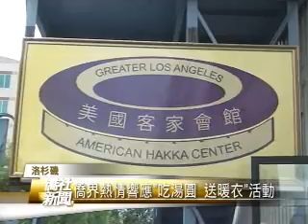洛杉磯客家湯圓日 寒冬送暖衣活動 - 僑社新聞 12-28-11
美國 洛杉磯
洛杉磯客家湯圓日 寒冬送暖衣活動
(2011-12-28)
美國客家會館
大洛杉磯客家活動中心才落成啟用
就熱烈的舉辦一系列活動
這一次是邀請了許多客家鄉親
及僑團代表 大家一同響應
"客家湯圓節 寒冬送暖衣"活動
義工們幫忙將一箱箱
一袋袋募集到的新衣
和二手衣物分類整理
其中保暖用的衛生衣
手套及襪子 總共三千多件
大夥兒先送到洛杉磯中途之家
以及流浪者之家
再集中發放給在洛杉磯的遊民
這次非常感謝南加州
相當多的僑團
包括慈濟San Dimas人文學校
中文學校 中國大專院校
洛杉磯華商經貿 空小 客家會館
相當還有台灣同鄉聯誼會等
相當多的社團來支持這個寒冬送暖
駐洛杉磯辦事處
處長龔中誠致詞時表示
客家鄉親主辦這場愛心的活動
為南加州華人社團 融入主流社會
貢獻愛心做了很好的帶頭作用
洛僑中心主任簡許邦
洛杉磯台灣貿易中心主任顏木松
及美國華裔民選官員都到場支持
就我們側面了解
洛杉磯的Downtown
大概有兩萬多個Homeless的遊民
那尤其在寒冬的時候
非常缺乏的就是一些衣物這方面
假使有給他們一點力量
一些關心的話
我覺得這是我們可以做到
也希望我們大家在
一家村之下 一條心之下
能夠再發揮我們冬天的一些愛心
台灣加油
參與的社團及鄉親們
大家排成一個愛心 高喊台灣加油
多位擔任義工的客家鄉親
親手做傳統客家湯圓及客家家常菜
讓大家品嚐 客家人的好客與熱情
也聯絡了洛杉磯華人社區
與各社團之間的感情
同時獲得社區的熱情回應與掌聲